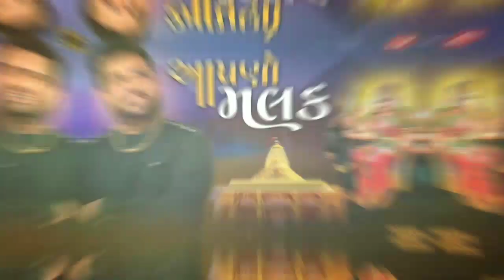Pravin Luni | Aapno Malak | Meldi Maa Na Dakla | Mataji No Mandvo (ભુવેલ)